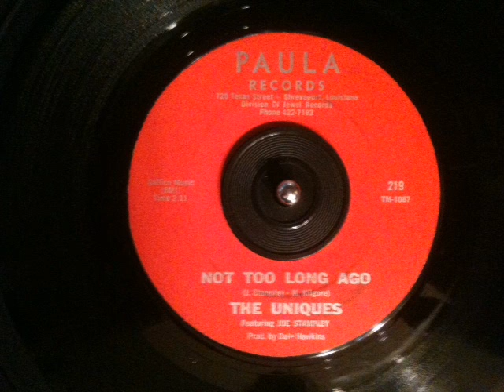uniques - not too long ago